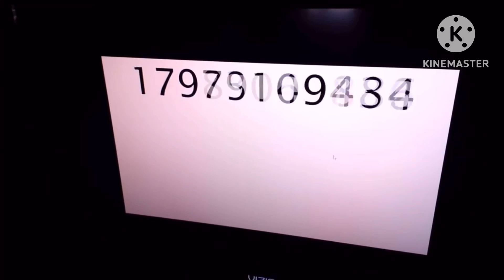Counting To Infinity In An Hour?!?!?!?!?!? Mario Edition (Part 2)